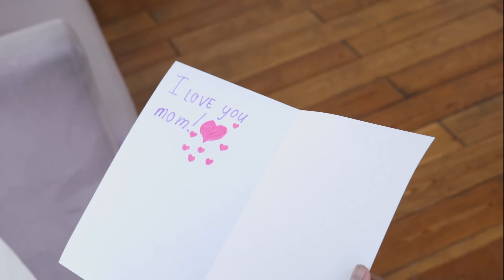happy mother's day/❤❤❤❤ luv uuuu momm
you are the best being mom soo difficult but you are inspiration to me.